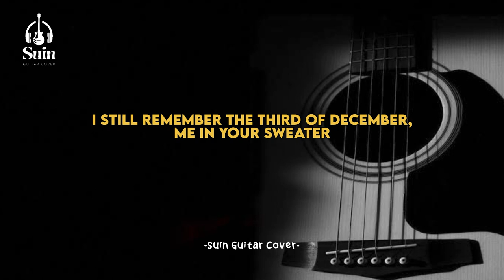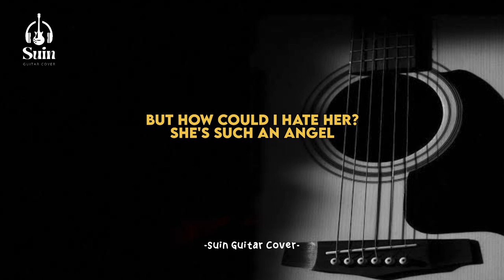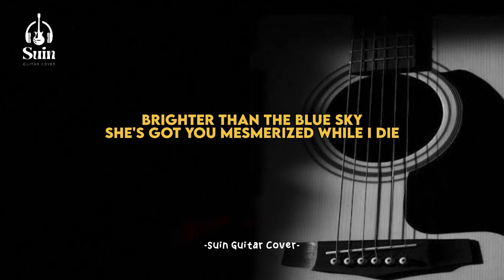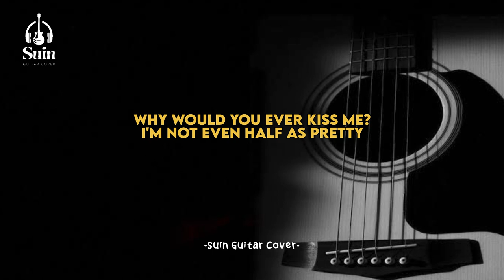Conan Gray - 'Heather' Karaoke Acoustic Original Key | Suin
(Oh, oh)